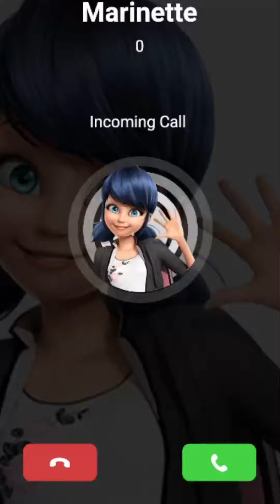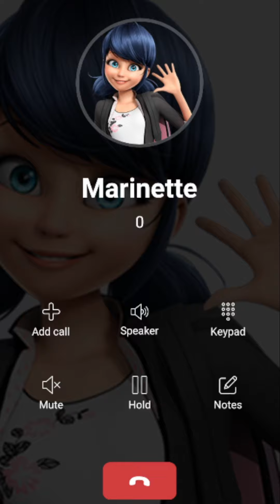Llamada Falsa de Marinette Quiere ser tu Amiga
Se trata de tener una hermosa charla con tus pequeños en casita y al mismo
tiempo hacerlos divertir entretener  y que lo pasen genial

Llamada a Marinette
Llamada de Marinette
Llamada Marinette

NOTA. Este contenido es creado para divertir entretener a los niños de la casa sin ofender a nadie es alegrar y logren aprender valores